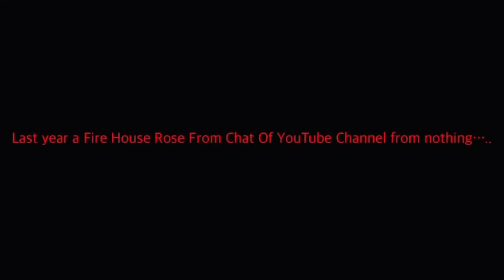WHAT IS THE LIT-HoUsE (NuMedia) AND WHY IS IT SPREADING? JOIN TODAY!!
Who is Bartran the BLUE FLAME? WHO IS UNORIGINAL FC IS HE REALLY FROM LONDON? WHO IS THIS MALIK WHO IS THIS 704 WHO IS THIS TWIN SICARIO? WHO IS THE VEGAS BABY KJ WHO IS THID ReV? WHAT IS THIS LIT-HoUsE and why is NuMedia spreading to even draymond green and skip baylesses mouths. Are they agents, are they industry plants? Who sent them? follow the rabbit hole in tho the house of LIT ganger!!!